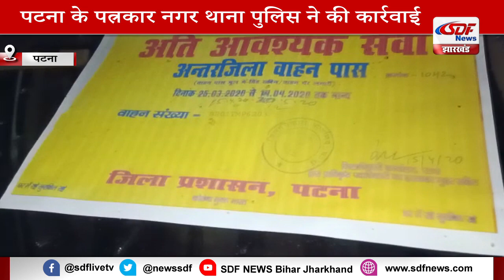पटना -बिहार में लॉक डाउन के दौरान लग्जरी वाहनों से शराब की तस्करी